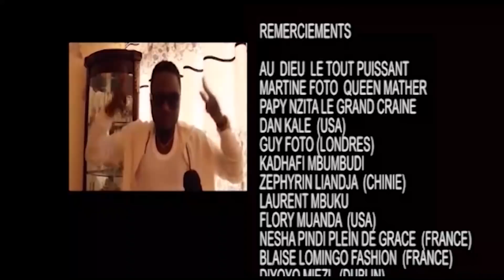Ferré Gola : Afin Marc House lance un message de paix aux Warriors de Fally Ipupa